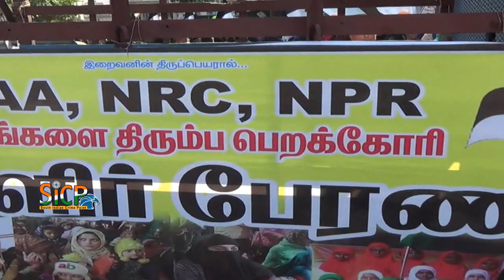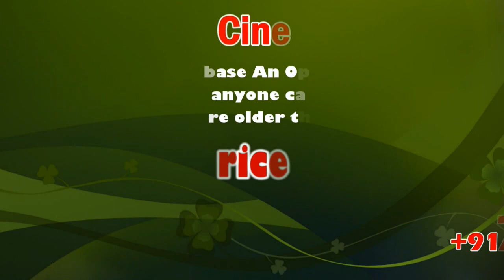Muslim women take out rally against CAA | NRC | NPR | CPM leader K Balabharathi | Madurai | Sicp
Trichy: Women’s India Movement (WIM) the women’s wing of Social Democratic Party of India (SDPI) and National Women’s Front (NWF) on Saturday took out a rally and organised a public meeting to vehemently oppose the Citizenship Amendment Act (CAA), National Register of Citizens (NRC) and National Population Register (NPR).

As many as 2,000 Muslim women took out the procession from Thennur to the Uzhavarsandhai grounds where a public meeting was held. A nine-point resolution was passed in the meeting and an oath was taken by the participants to ignore CAA, NRC and NPR which ‘were against the Constitution’.

One of their resolutions termed CAA an amendment biased towards the Muslims and Sri Lankan Tamil refugees. The women’s forums accused the government of attempting to roll out NPR with a hidden agenda. They also disapproved of NRC and NPR stating that they were impossible in the country.

They also condemned the AIADMK and the state government for ‘being anti-people’ and demanded that it should not implement CAA and NPR.

One of the resolutions also condemned the BJP for ‘suppressing the Muslims’.

CPM leader K Balabharathi, leaders of WIM M Najima Begum, M Mehraj Banu, NWF leader M Fathima, SDPI state president Nellai Mubarak and others spoke against the BJP government at the Centre and the AIADMK government in the state over their stand on CAA, NRC and NPR.

தமிழகத்திலும் NPR NRC கணக்கெடுப்பு குறித்து வாக்குறுதியை முதலமைச்சர் எடப்பாடி பழனிச்சாமி அவர்கள் கொடுப்பார்கள் என்று எதிர்பார்க்கிறோம். அப்படி கொடுக்கவில்லை என்றால் மிகப்பெரிய ஜனநாயக அமைப்புகள் எல்லாம் திட்டமிட்டு அவருடைய வீட்டுக்கு முன்னால் கூறி நியாயம் கேட்க கூடிய போராட்டத்தை தமிழகத்தில் நாங்கள் முன்னெடுப்போம் என மதுரையில் நடைபெற்ற முஸ்லீம் பெண்கள் பேரணியில் கலந்து கொண்ட CPM மாநில குழு உறுப்பினர் பாலபாரதி பேட்டி.

குடியுரிமை சட்டத்துக்கு எதிராக இஸ்லாமிய பெண்களின் பேரணி மதுரையில் நடைபெற்றது.

மத்திய அரசு கொண்டுவந்துள்ள குடியுரிமை திருத்த சட்ட மசோதாவிற்கு நாடு முழுவதும் எதிர்ப்பு போராட்டங்கள் நடைபெற்று வருகிறது.

NPR NRC கணக்கெடுப்பு குறித்து வாக்குறுதியை முதலமைச்சர் எடப்பாடி பழனிச்சாமி அவர்கள் கொடுப்பார்கள் என்று எதிர்பார்க்கிறோம் அப்படி கொடுக்கவில்லை என்றால் மிகப்பெரிய ஜனநாயக அமைப்புகள் எல்லாம் ஒன்றினைந்து  அவருடைய வீட்டுக்கு முன்னால் கூறி நியாயம் கேட்க கூடிய போராட்டத்தை தமிழகத்திலும் பல்வேறு மாவட்டங்களில் தினந்தோறும் இந்த போராட்டங்கள் வலுப்பெற்று வருகின்றன.

இந்த போராட்டத்தில் இஸ்லாமியர்கள் மட்டுமின்றி பல்வேறு இயக்கங்கள்  சமூக ஆர்வலர்கள் போன்றோர் கலந்து கொண்டு வருகின்றனர்.

 இந்நிலையில் மதுரை பெரியார் பேருந்து நிலையம் அருகே தமுமுக இயக்கம் சார்பாக முற்றிலும் பெண்கள் கலந்து கொண்ட பேரணி நடைபெற்றது. இந்தப் பேரணியில் ஆயிரத்திற்கும் மேற்பட்ட பெண்கள் கலந்து கொண்டனர் மத்திய அரசுக்கு எதிராக கோஷங்களை முழங்கிய வண்ணம் தேசிய கொடியை கையில் ஏந்தி நீண்ட பேரணியாக நடைபெற்றது.

பேரணி தெற்கு வாசலில் முடிவு பெற்றது.

பேரணியை மார்க்சிஸ்ட் கம்யூனிஸ்ட் கட்சியின் மாநில குழு உறுப்பினர் பாலபாரதி முடித்து வைத்து சிறப்புரை ஆற்றினார்.

பின்னர் செய்தியாளர்களை சந்தித்த பாலபாரதி,

""இன்றைக்கு இஸ்லாம் சமூகத்தில் இருக்கக்கூடிய பெண்கள் குழந்தைகள் உள்ளிட்ட ஒரு மிகப்பெரிய போராட்டம் என்பது தொடர்ந்து நடந்து கொண்டே இருக்கிறார்கள் இந்த போராட்டத்தில் எங்களை போன்றவர்கள் பார்க்கிற பொழுது சின்னஞ்சிறு கைக்குழந்தைகள் ஆறு மாத கைக்குழந்தையை கூட அவர்கள் போராட்ட களத்திலேயே எடுத்து வந்து கொண்டிருக்கிறார்கள் இந்த நிலையை மிகவும் துரதிருஷ்டவசமானது என்று நாங்கள் பார்க்கிறோம்.

இந்த நாடு அனைத்து மதங்களையும் மதங்களிலும் இருக்கக்கூடிய மக்களுக்கு சொந்தமான ஒரு நாடு இந்திய நாட்டினுடைய அரசியல் அமைப்புச் சட்டம் அதைத்தான் கூறுகிறது.  எனவே மத்திய அரசு இந்த சட்டத்தை உடனடியாக திரும்பப் பெற வேண்டும். மேலும் தற்போதைய சூழ்நிலையில்  தமிழகத்தில் இருக்கக்கூடிய அதிமுக அரசு இந்த குடியுரிமை பதிவிற்கான கணக்கெடுப்பை நடத்த மாட்டோம் என்ற ஒரு தீர்மானத்தை உடனடியாக கொண்டுவர வேண்டும்

NPR, NRC  கணக்கெடுப்பு குறித்து தமிழ்நாடு அரசு அதிமுக முதலமைச்சர் அவர்கள் இதுவரை வாய்திறக்கவில்லை. கேரளா உள்பட 11 மாநிலங்கள் இந்த கணக்கெடுப்பை நடத்த மாட்டோம் என்று அறிவித்திருக்கிறார்கள்.

இதேபோல் தமிழகத்திலும் NPR NRC கணக்கெடுப்பு குறித்து வாக்குறுதியை முதலமைச்சர் எடப்பாடி பழனிச்சாமி அவர்கள் கொடுப்பார்கள் என்று எதிர்பார்க்கிறோம் அப்படி கொடுக்கவில்லை என்றால் மிகப்பெரிய ஜனநாயக அமைப்புகள் எல்லாம் திட்டமிட்டு அவருடைய வீட்டுக்கு முன்னால் கூறி நியாயம் கேட்க கூடிய போராட்டத்தை தமிழகத்தில் நாங்கள் முன்னெடுப்போம் என்பதை நாங்கள் தெரிவித்துக் கொள்கிறோம்.